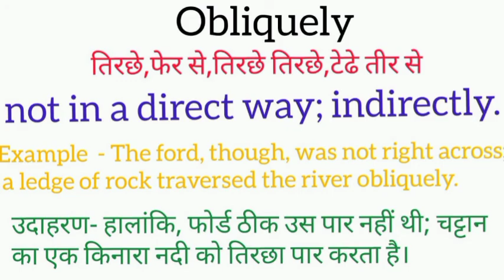Obliquely meaning in hindi || obliquely ka matlab kya hota hai || word meaning english to hindi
obliquely meaning in hindi
obliquely ka matlab kya hota hai
english to hindi
word meaning
what obliquely
obliquely का हिंदी अर्थ